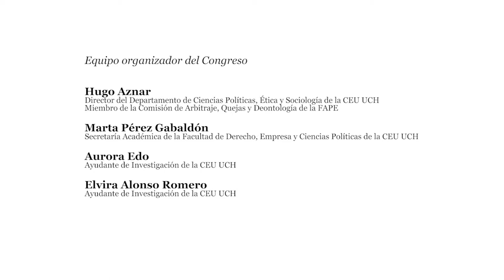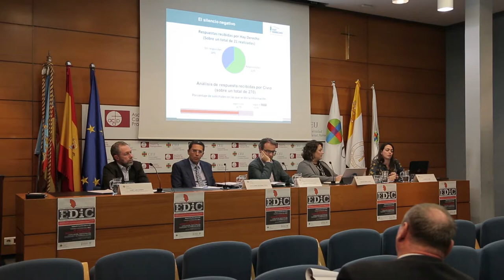EDIC. El derecho de acceso a la información pública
Ponencia El derecho de acceso a la información pública y su uso por parte de los medios

Carlota Tarín, Directora de Estudios y Proyectos de la Fundación ¿Hay Derecho?, participa en el Congreso Internacional EDIC I El derecho de acceso a los medios: legislación, participación ciudadana y autorregulación (Valencia, octubre 2017) con el tema del derecho de acceso a la información pública y su uso por parte de los medios. Según Tarín, “el derecho de acceso a la información pública, que permite al ciudadano ser vigilante de los poderes públicos, no puede ejercerse sin el poder de la información”. Sin embargo, lamenta el escaso uso que hacen los periodistas de la ley de transparencia, a pesar de que la mayoría la considera un avance positivo, y añade que “la transparencia no depende tanto de la ley como de la cultura, y la cultura la tenemos que crear entre los ciudadanos”.